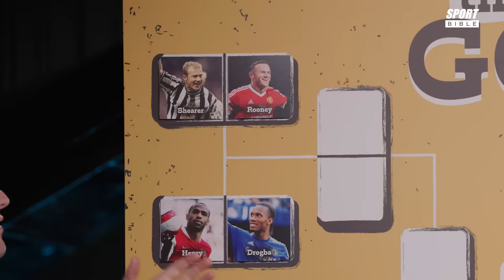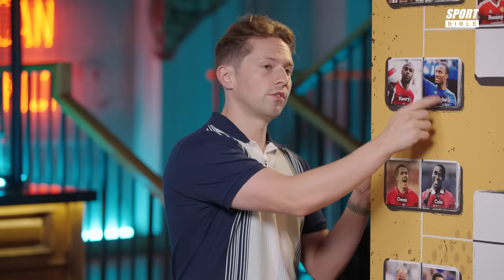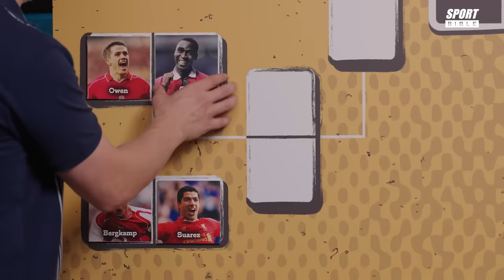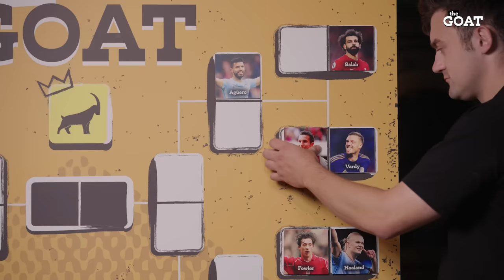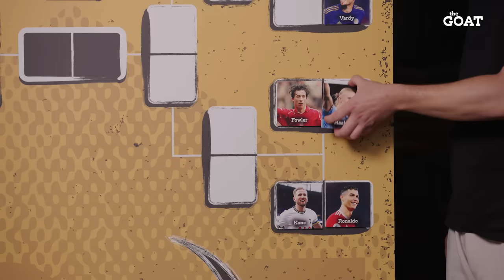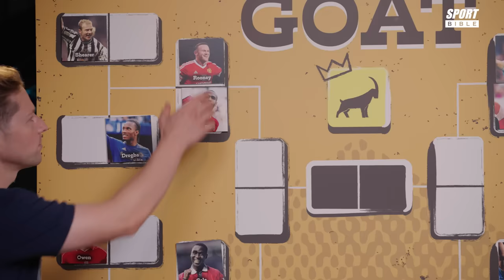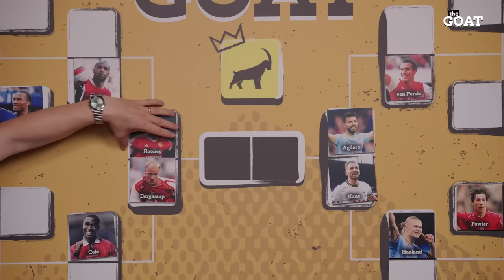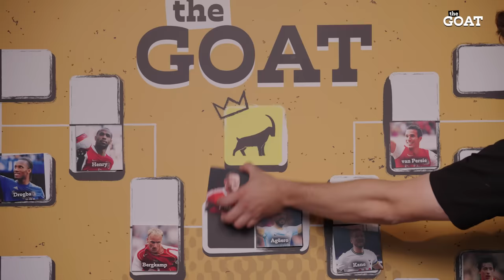Top Premier League Strikers Of All-Time RANKED | The GOAT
Rory Jennings and Man City fan Buvey go head-to-head to debate who is the Premier League's greatest ever striker.

The GOAT is the brand-new sports debate show from SPORTbible on LADbible TV! Two fans join Maz Mirzadeh on each episode to play a knockout style tournament game, to find The Greatest Of All Time in a specific category.

You guys, the audience, pick the options for the guys to argue over, and if they can’t agree at any point, the decision is made by the results of the poll!

Thanks to @RoryJenningsFootball  and @Buvey for taking part!